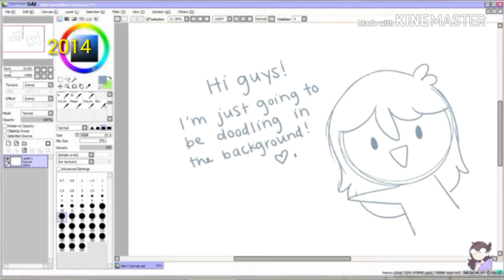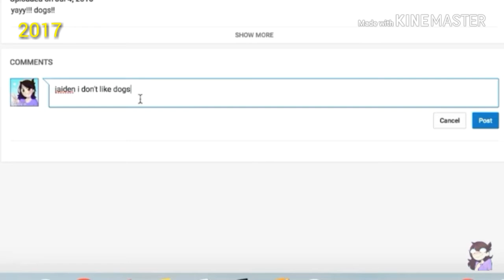2018 jaiden animations vs 2014 jaiden animations